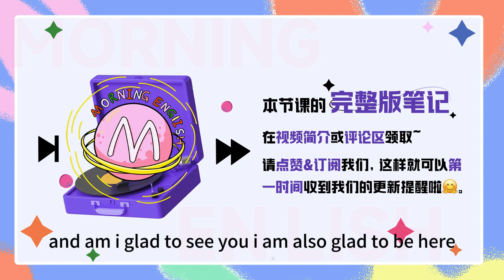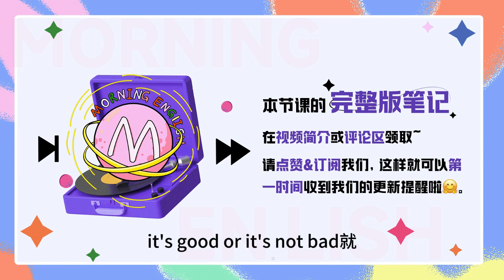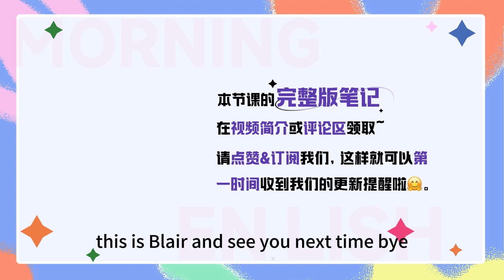見面打招呼說「How do you do」？超尷尬！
見面打招呼說「How do you do」？超尷尬！｜早安英文｜podcast｜podcast english｜英语口语｜英语发音｜英语对话｜英语听力｜日常英文｜国外生活必备｜双语脱口秀｜中英雙語